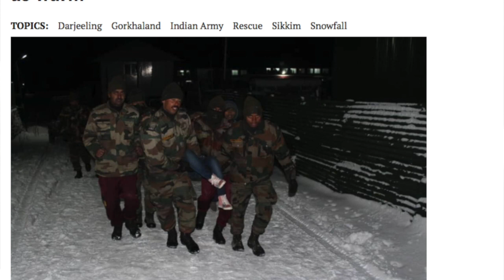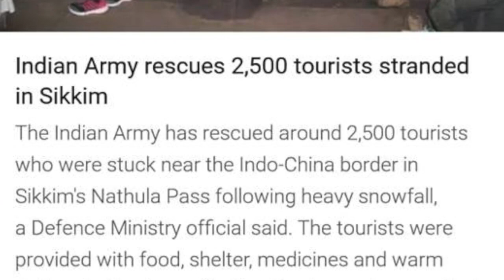Happy New Year by Girish Kumar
Wish Everyone a wonderful new year. Have a great 2019.